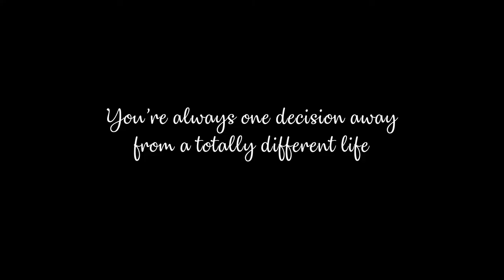Story of Saranya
Saranya works in a garment factory in Karur. This story is about her resolve to facilitate access to the Nirmal Bharat Abhiyan scheme for her peers and community members for better access to toilets, and improved health and hygiene.

A Jiji Kalavanal film for Swasti Health Catalyst